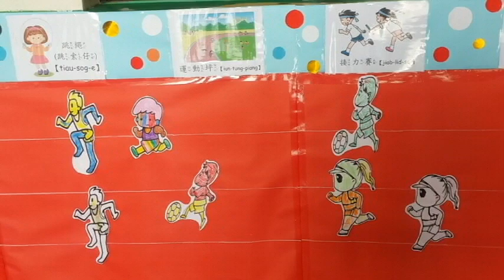2017沉浸式訪視1110新甜甜幼兒園